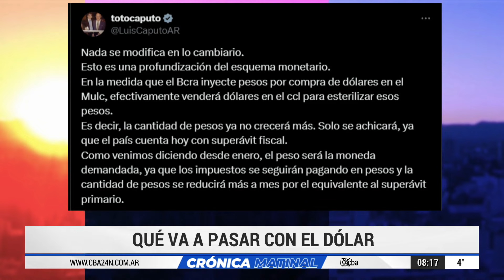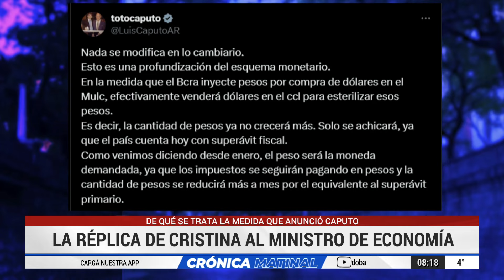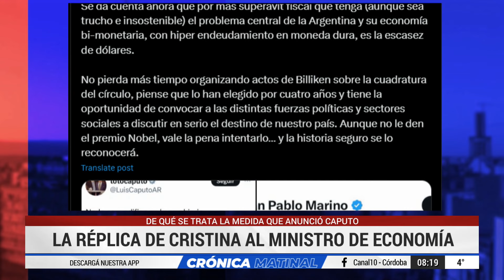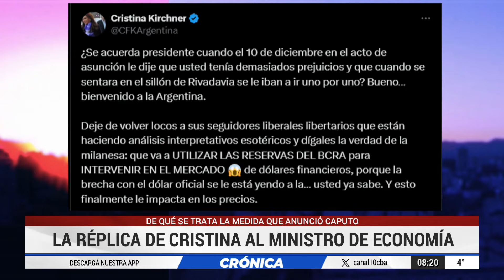QUÉ VA A PASAR CON EL DÓLAR: DE QUÉ SE TRATA LA MEDIDA QUE ANUNCIÓ CAPUTO y MILEI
¿EL GOBIERNO NACIONAL DE MILEI VA A INTERVENIR EN EL MERCADO CAMBIARIO?

COMPRARÁ DÓLARES EN EL MERCADO OFICIAL PARA VENDER EN MERCADOS DE DÓLARES FINANCIEROS COMO EL CONTADO CON LIQUIDACIÓN

📺 CrónicaMatinal por Canal10 (lunes a viernes de 7 a 9 horas con la conducción de Silvina Brochero y Andrés Oliva)

COMPARTILO!